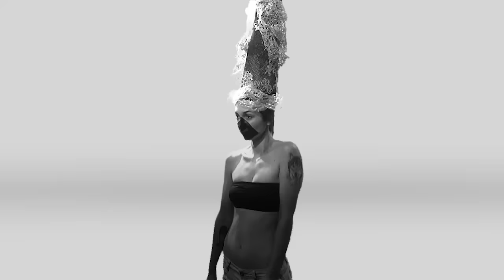White Fever - Erica Romeo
Album: White Fever
Produced by F.Altamura/E.Buzzo

Credits:

Director - A. Zarino
Art Director - V. Facelli
Shooting - A. Zarino & M. Pugliese
Editing - A.Zarino
Post Production and 2D Effect - M. Pugliese
Assistant - E. Gabasio
MakeUpArtist - M. Auricchio
Hairstylist: S. Giannotta
Choreography: M.Marchese
Dancer: V. Santagata

A special thank goes to: Eleonora, Chiara, Giuseppe, Rosa & Mattia.